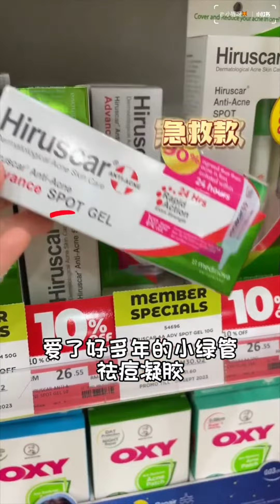来看影片接好皮肤吧 ！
今天来看看博主 @小狸呀爱用好多年的 Hiruscar Anti Acne 系列！
包括有洗面凝胶， 毛孔精华，祛痘凝胶（普通款），祛痘凝胶（advance急救款）。

各位可以到Watsons、Guardian和其他药妆店找得到！
Shopee, Lazada 也可以购买得到哦！